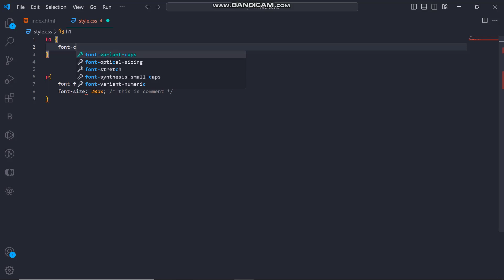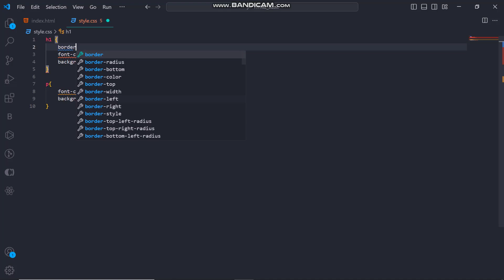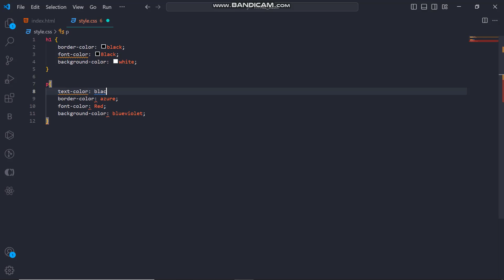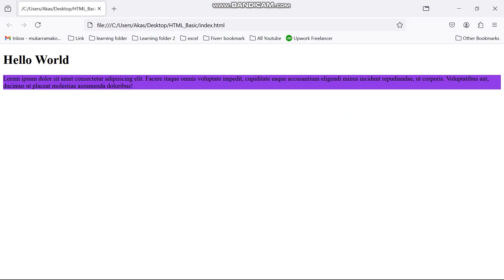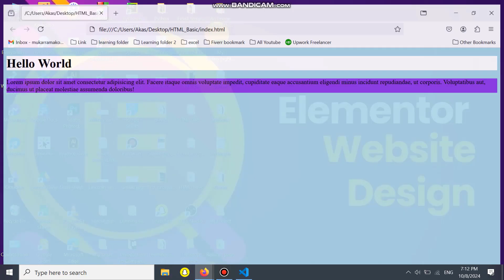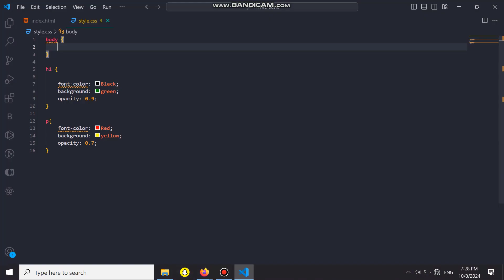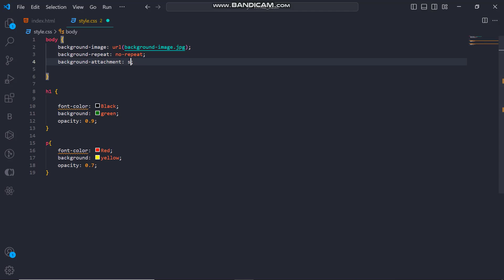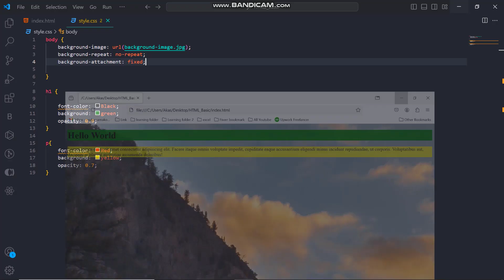CSS Tutorial part-2 | Learn to code | Programming | Beginner CSS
Welcome to LearntoCode a channel where you will find code that you learn as a beginner programmer.